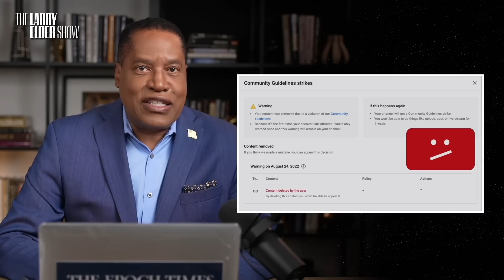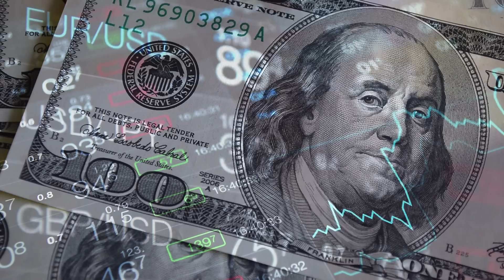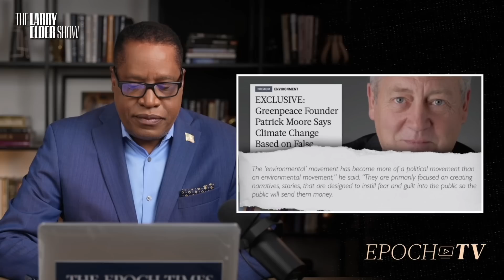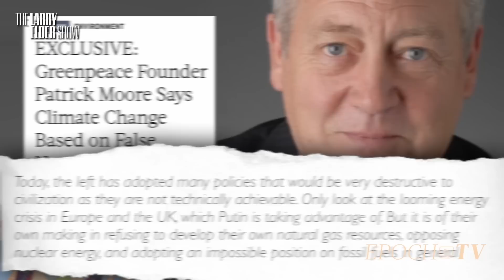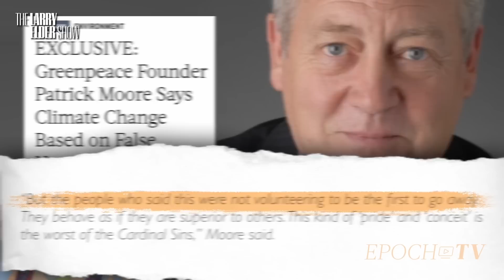So...This Is What's Going On Inside CNN?!?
CNN; Tobin out; Stelter out; John Harwood; What about Don Lemon/Jussie Smollett; Trump Racist

AND

Through WikiLeaks, we found that John Harwood, a debate moderator, emailed a letter to Hillary Clinton campaign manager John Podesta, bragging about a question he had put to Donald Trump. He also emailed advice on dealing with the challenge posed by Dr. Ben Carson. Staffers for newsmen Jake Tapper and Wolf Blitzer of CNN contacted the Democratic National Committee to seek questions they might put to Republican presidential candidates. There were many other examples of flat-out collusion, well beyond the liberal bias we've come to expect.

Don lemon calls trump “a racist“ – – it was in a clip we played recently, I just want the Don Lemon calling Trump “a racist” part

CNN Hires Ex-NYPD official, Intelligence Expert John Miller

Whoopi and Co. Upset With Negative Reviews for Lord of the Rings Show, Blame it on Racists